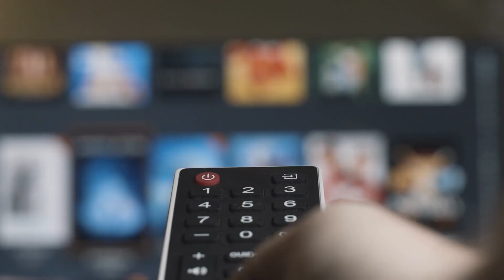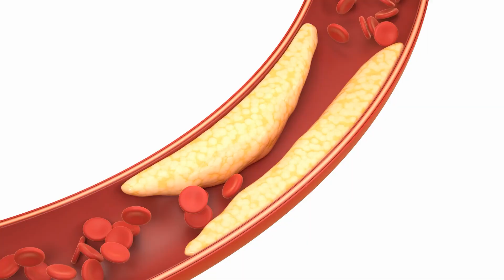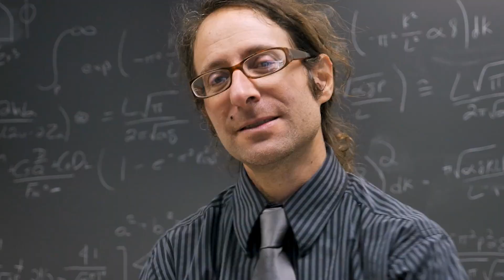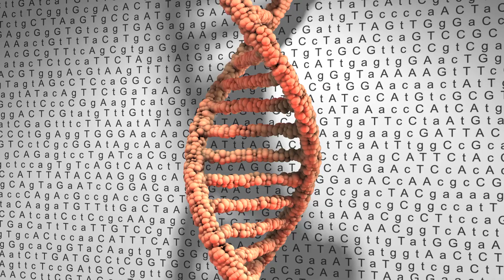The One Pill You SHOULD Be Worried About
This channel often focuses on ways to be healthy through a combination of actions promoting healthy living, not through medications. However, sometimes medications can be necessary (in conjunction with healthy living). Here we talk about the one medication you should be aware of, and when it becomes relevant in your life. Remember, the best cure is prevention!

About Us:
This Beautiful Brain is an organization dedicated to helping people understand and use the science of brain health and aging well.